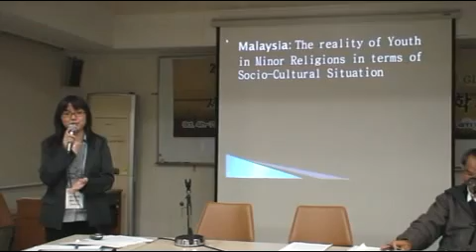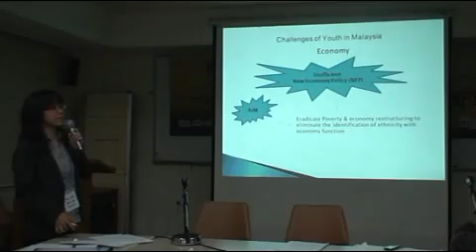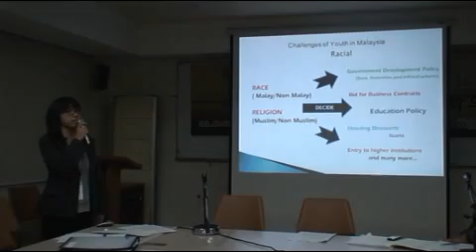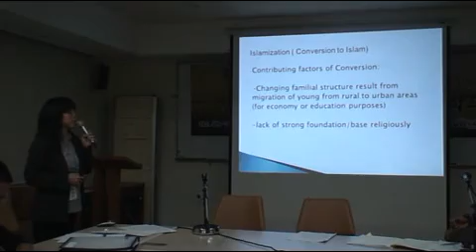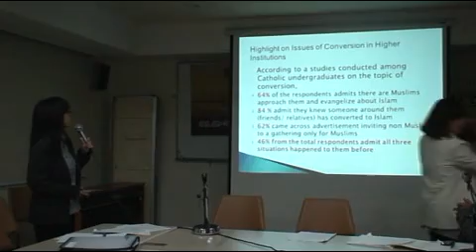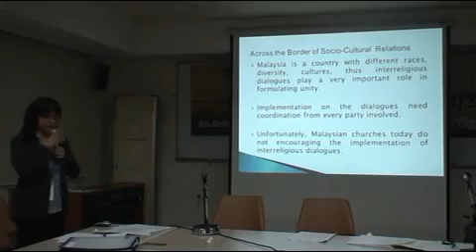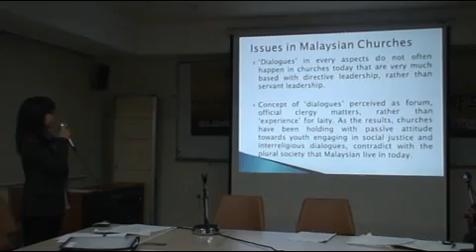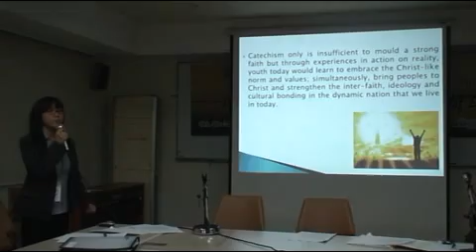Asian Theology Forum - 말레이시아 사례 발표 (Country Report 2: Malaysia)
아시아 실천신학자 초청 포럼
'세계화의 도전과 아시아 신학의 미래'
Future of Asian Theologies Amid Challenges of Globalization

성 베네딕도 피정의 집
St. Benedict Retreat Center

말레이시아: 소수종교와 이주민 가운데의 청년
Malaysia: Youth in minor religions and among migrants

Ms. Liew Man Lee